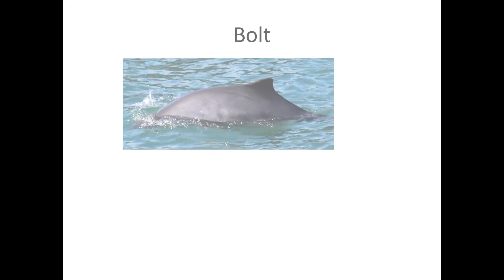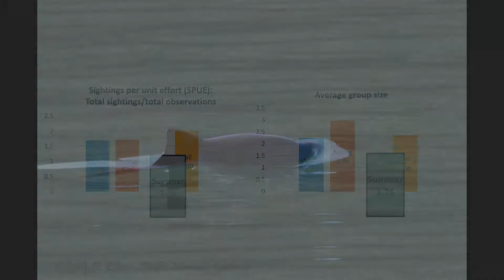SMM 2017 PacMam HP Video FINAL_Nov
Learn how Pacific Mammal Research identifies individual harbor porpoises and what they have learned by tracking them since 2014!